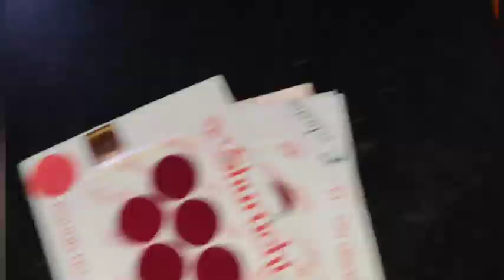Bengoli vlog# আমাদের এখানে শান্তি পূর্ণ ভাবেই ভোট হলো।। পুপুর শরীরটা আবার খুব খারাপ হয়েছে😒।।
তোমাদের ভালোবাসা আর সাপোর্ট দিয়ে আমার পরিবারটাকে বড়ো করে তোলো।।